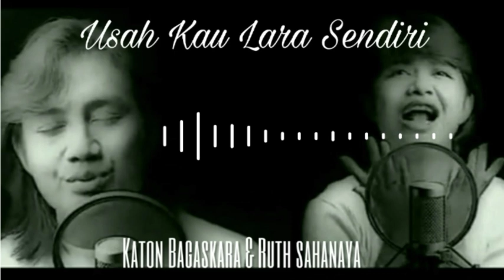Katon Bagaskara - USAH KAU LARA SENDIRI vs Keisuke Kuwata - KISEKI NO HOSHI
Dikutip dari laman Youtube Aquarius Musikindo:

Kampanye pencegahan dan penanganan serta pemahaman akan penyakit AIDS banyak dilakukan lewat berbagai cara. Salah satu yang dilakukan oleh insan musik adalah melalui musik/lagu. Adalah AMUSE INC. Jepang yang menggagas sebuah proyek bernama ACT AGAINTS AIDS ASIA 1995.
Tujuan proyek ini adalah untuk mengumpulkan dana bagi penanggulangan HIV-AIDS di Asia. Proyek ini mempunyai theme song berjudul KISEKI NO HOSHI, sebuah lagu berirama reggae yang diciptakan oleh musisi Jepang KEISUKE KUWATA. Di Indonesia, AQUARIUS MUSIKINDO mendapat kepercayaan untuk merilis lagu ini dan berpartisipasi dalam proyek tersebut. Maka didaulatlah KATON BAGASKARA untuk menulis ulang lirik lagu Kiseki No Hoshi dalam bahasa Indonesia, yang kemudian diberi judul USAH KAU LARA SENDIRI. Katon juga yang kemudian menyanyikan lagu ini berduet bersama RUTH SAHANAYA, sementara urusan aransemen ditangani oleh ERWIN GUTAWA. Di tangan Erwin, lagu aslinya yang berirama reggae diubah menjadi pop slow, yang memang lebih pas dengan lirik yang ditulis Katon. Kolaborasi Katon, Erwin dan Uthe menghasilkan sebuah lagu yang menyentuh dan menggugah kepedulian orang untuk tidak mengucilkan penderita AIDS. Duet Katon dan Uthe juga pas dan saling mengisi, sebuah kolaborasi yang solid.